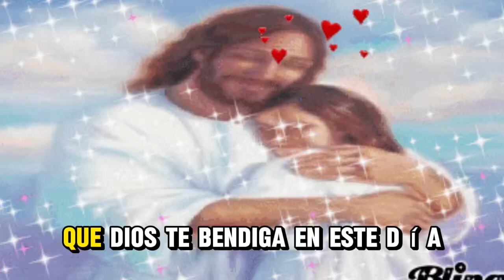Oración de la mañana del día Jueves 17 de octubre de 2024